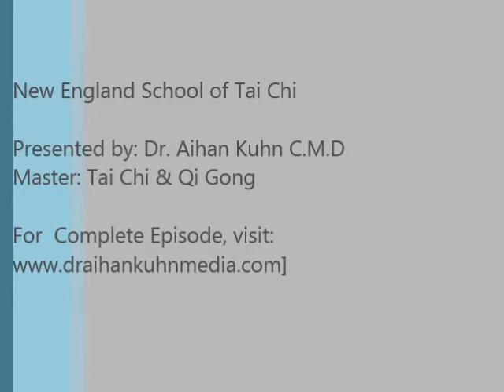Dr Kuhn's Daily Exercise For Energy Boost and Brain Fitness Volume 2 Peaceful Journey Preview)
In this new exercise series, Dr. Kuhn has developed routines for everyday practice specifically designed to boost your energy and to keep your brain healthy and fully functional with unique and specific body movements. Using tuneful, rhythmic music with each volume, Dr. Kuhn's routines are fun, energizing, upbeat, and beneficial. These short, 5 to 10 minute exercises were designed to bring quick results, even after the first time doing them.
Other benefits include: relief from stress, clearing the mind, gaining better focus, improving immune function and daily energy level, enhancing metabolism, and building a better outlook on life. These exercises are a valuable self-healing tool for all ages.